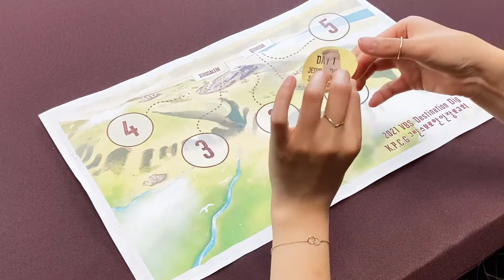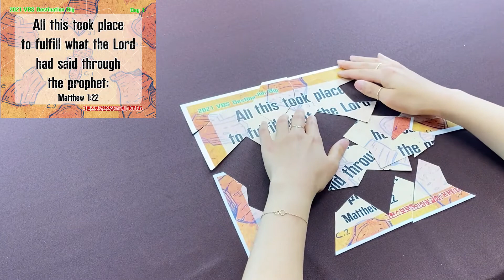[KPCG/그린스보로한인장로교회/Summer V.B.S]DAY 1/4~5th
(Day 1): 4~5 Grade - Bible Class - KPCG VBS
그린스보로한인장로교회 VBS Online 일정을 공지합니다.

- 일시: 2021년 6월 28일(월)~7월 2일(금)
- 주제: Destination Dig
- YouTube "KPCGNC"

관심과 기도 부탁드립니다. 감사합니다.